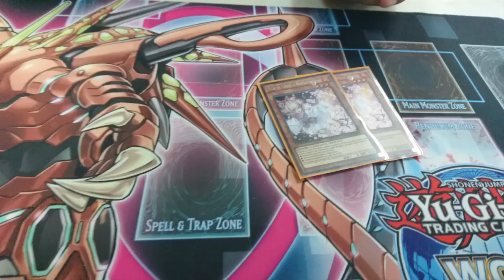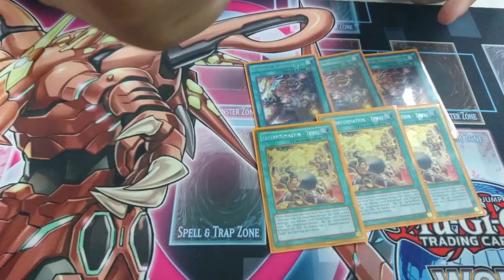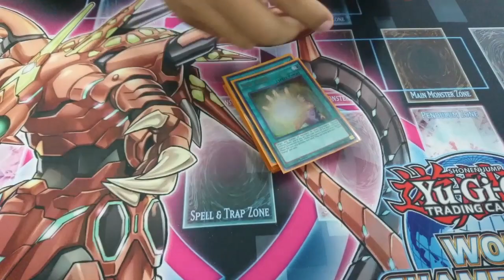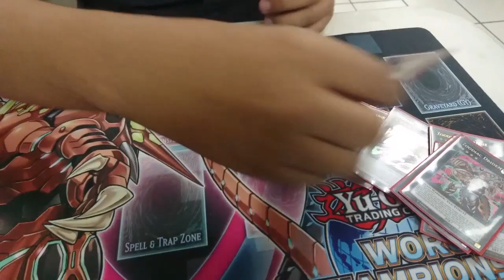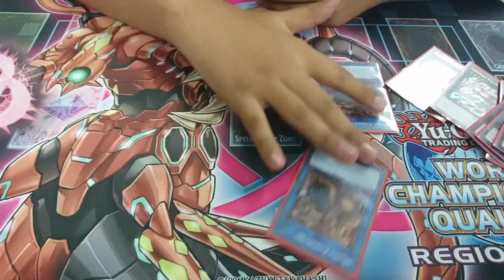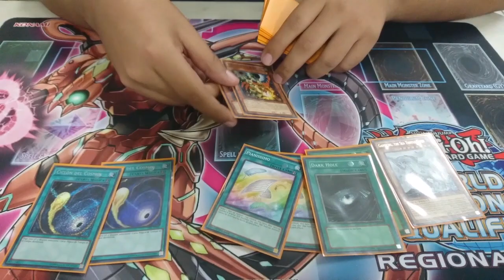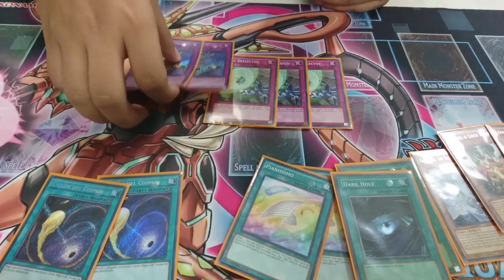Deck Profile - Zoodiac Puro Nelson Andino 1°Place WCQ Regional TCG Store Honduras 2017 (Latin YGO)